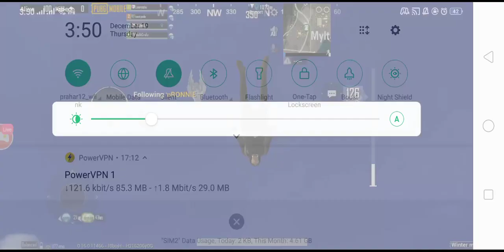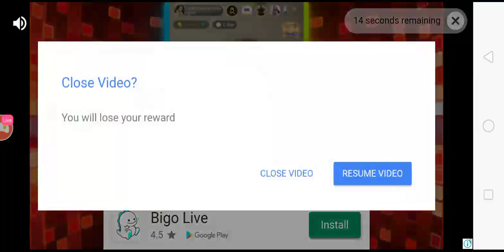Afternoon Gameplay | PUBG MOBILE | centipede | Oppo